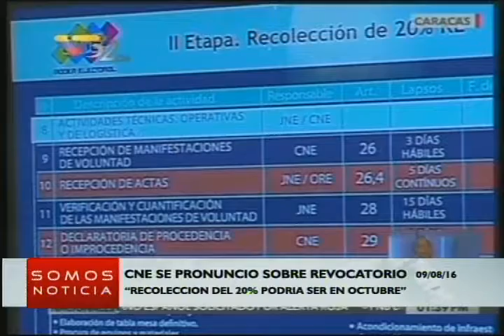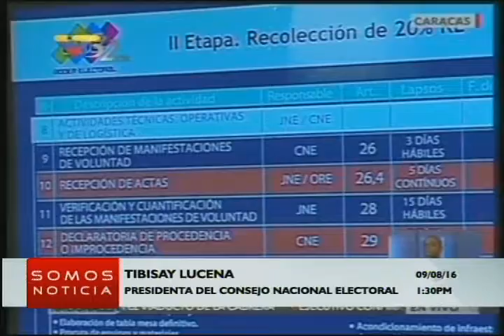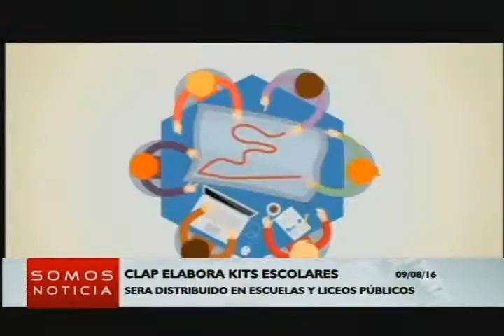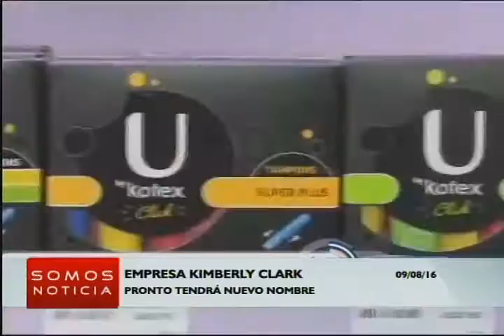Somos Noticia - (Emisión Estelar) - Martes 09/08/2016 - 1/4